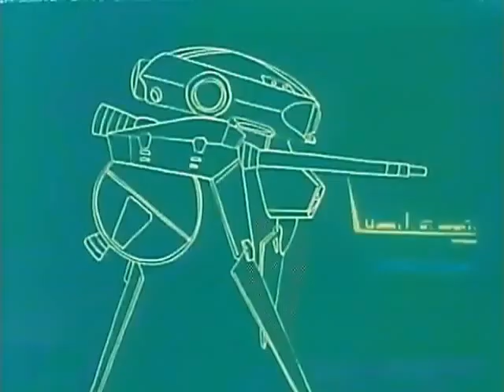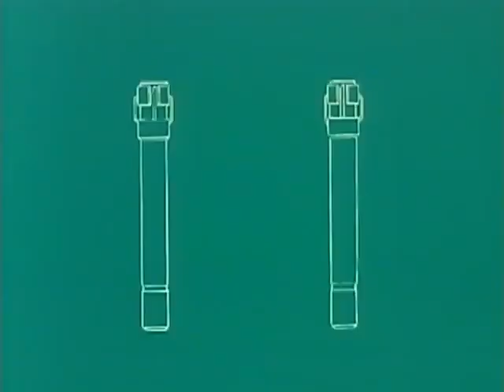🌌 Dragonar ep 02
ReHokuto25

Oggi come protagonista del nostro video, vediamo il video review dedicato a metalarmordragonar genere
Lo scenario cronologico in cui si svolgono le vicende è il 2087 A.D.. Le colonie lunari si sono dichiarate indipendenti e proclamate Impero Unificato di Giganos, il cui regime militare dichiara guerra alla Federazione Terrestre. Le ostilità vanno estendendosi colpendo le colonie spaziali e la stessa Terra. Giganos, grazie ad armi come il Mass Driver installato sulla superficie lunare o i Metal Armor (MA), è riuscito ad occupare il 70% del pianeta. Ma i federali riescono a trafugare tre nuovi potentissimi MA ai Giganos, e grazie ad essi partirà il contrattacco terrestre.
Buona visione

ReHokuto25

Today as the protagonist of our video, we see the video review dedicated to metalarmordragonar robotic genre
The chronological scenario in which the events take place is 2087 AD. The lunar colonies have declared themselves independent and proclaimed the Unified Empire of Giganos, whose military regime declares war on the Earth Federation. Hostilities are spreading, affecting space colonies and Earth itself. Giganos, thanks to weapons such as the Mass Driver installed on the lunar surface or the Metal Armor (MA), managed to occupy 70% of the planet. But the federal forces manage to steal three new very powerful MAs from the Giganos, and thanks to them the land counterattack will begin.
Good vision

I hope you enjoyed the video, subscribe to the channel, comment and share, and don't forget to leave a like, and click on the bell so you will always be notified when we post our beautiful videos hihihi